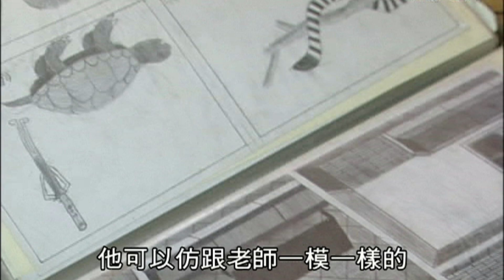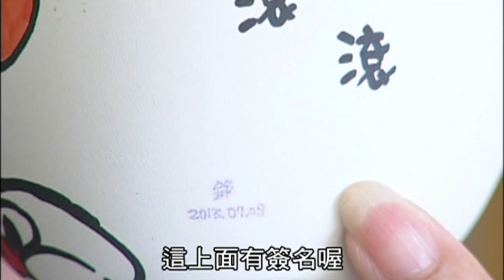謝建鋒 媽媽的特殊寶貝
謝建鋒每天花許多時間在畫畫，這是他喜歡做也是做得最好的一件事，因此不管是辛苦帶大他的媽媽，或是關心他的一些師長，都鼓勵建鋒好好的作畫，透過繪畫，讓一向難以用言語來表達的建鋒，找到了與人溝通的方式，他的畫也因為日復一日的練習，將他獨特的天份呈現在大家的面前。

影片剪輯自公視「聽聽看」節目

聽聽看『戲學手語APP』歡迎免費下載